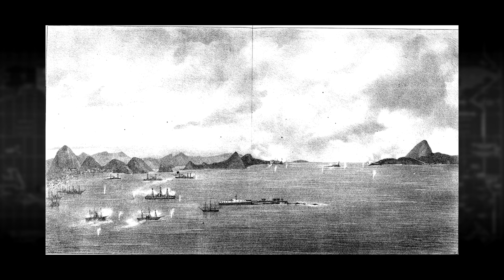A REPÚBLICA DA ESPADA: FLORIANO PEIXOTO, O MARECHAL DE FERRO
Entenda o governo do segundo presidente do Brasil, Floriano Peixoto, o Marechal de Ferro, para o ENEM e demais vestibulares.